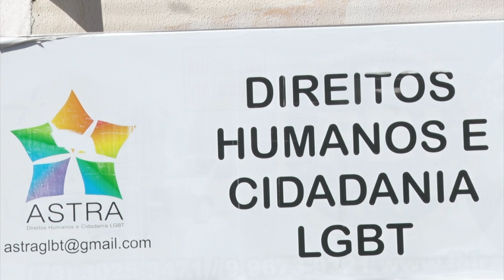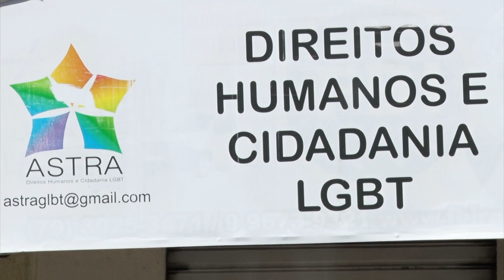Dia Internacional contra a Homofobia e a importância de combater o preconceito